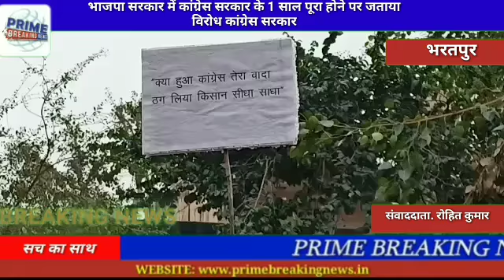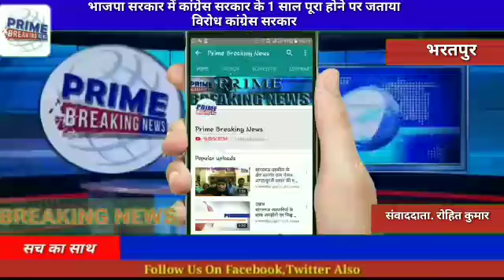भाजपा सरकार में कांग्रेस सरकार के 1 साल पूरा होने पर जताया विरोध कांग्रेस सरकार